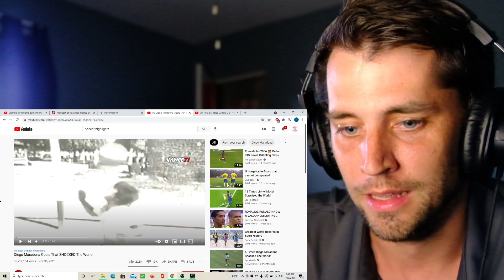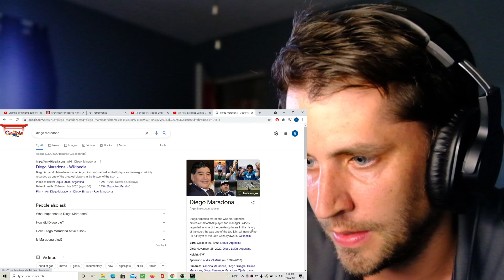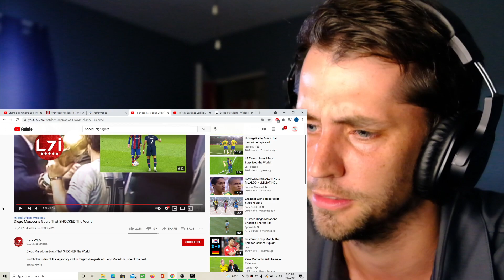American reacts to Diego Maradona Goals That SHOCKED The World